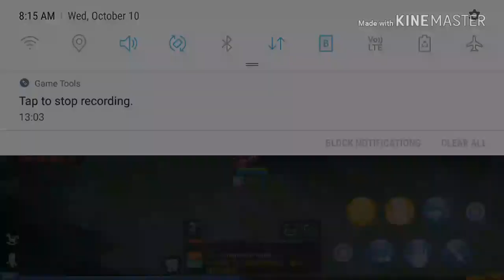Ragnarok Mobile (Tencent) - Daily Quests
Like XDROM, the tencent version has daily quests too, these quests must be taken everyday because we will get a lot of exp and useful items.